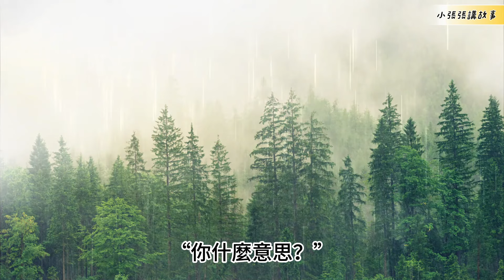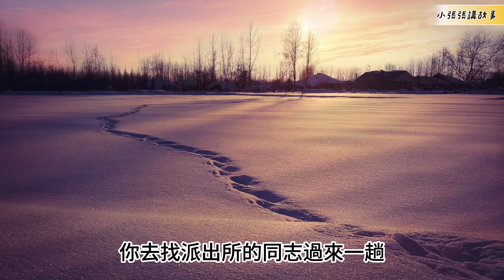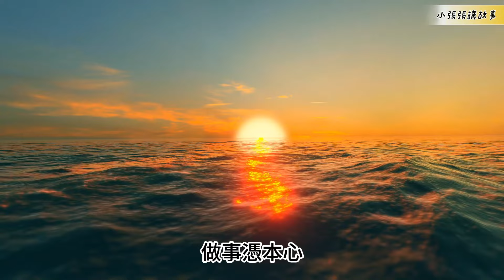（373）連載。【相似的雨夜，阿芬的保護欲】|長篇故事|連載小說|八十年代|勵志|創業|社會變遷|情節|有声书|有聲書